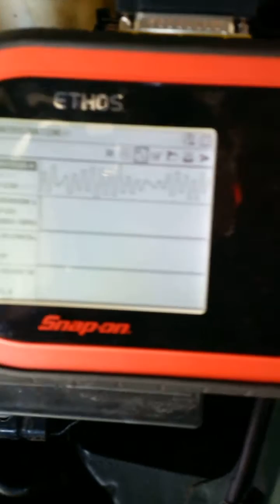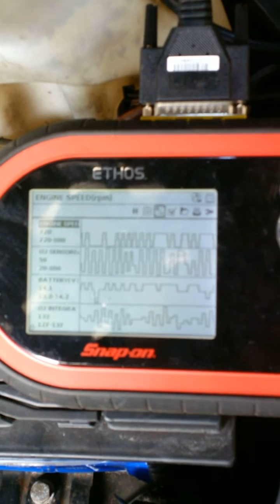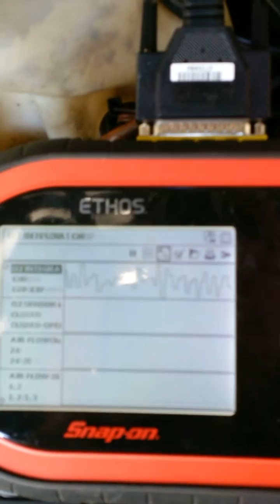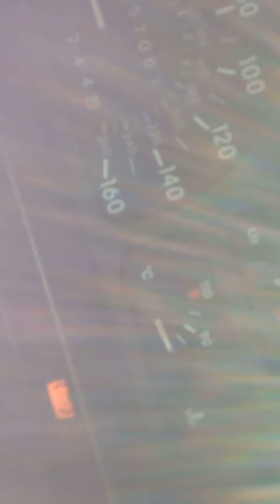Senator 24v cylinder head job Jan 2017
All inlet valves were found to be bent due to a stretched chain. Zero compressions on all cylinders. Fitted replacement valves etc. Video shows engine running after repairs completed by GM6 Spares Co.